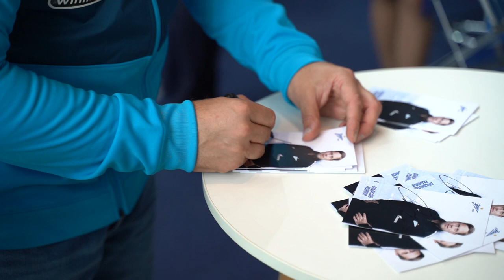14 сентября 2022г. XI Петербургский международный газовый форум